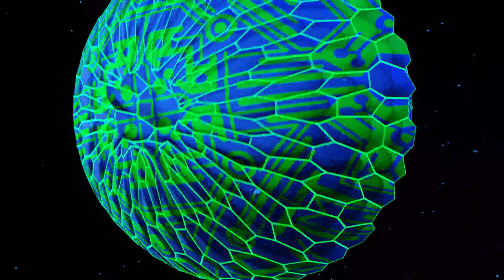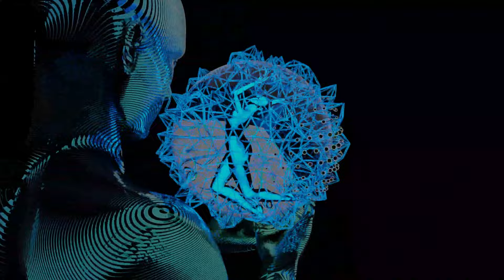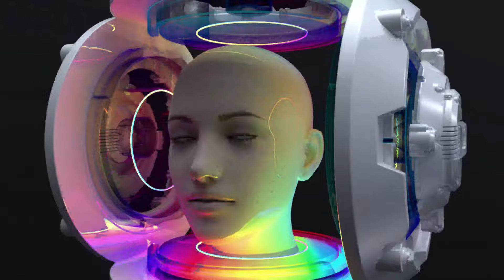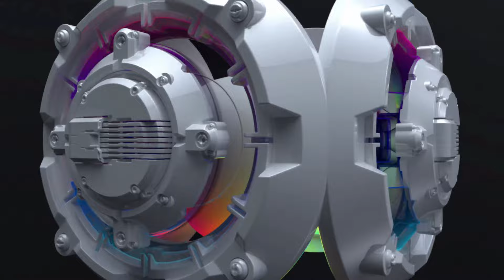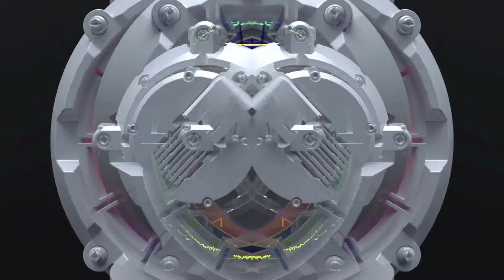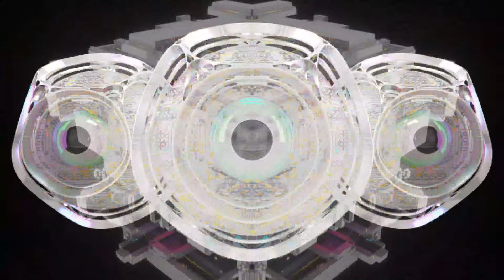EOS - Tipper and Friends Set - 05.05.2023(Mushin Experience visual set)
Had a great weekend in Suwannee and decided to make a visual video for one of the sets this last weekend. This one is a ride so hold on tight. Also thank you for 100k views. I might post less on here than when I first started but with each video the quality will get better and I will continue  using original clips in them as well. Shout out glass crane, type n, and Julius Horsthuis for the clips.